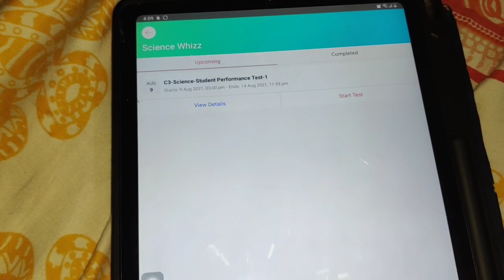Routine Vlog / దేవుడ్ని కిటికీలో ఎందుకు పెట్టానంటే /👌Cap Masks 👍/ పాపం కిషాంత్ 😌 / Helper వంట.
Hi friends.